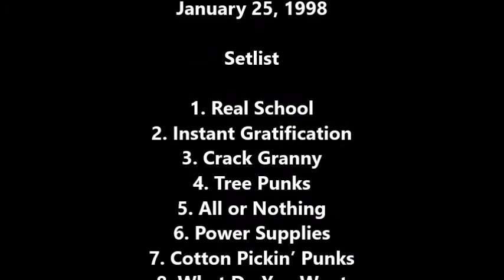U.X.A. Real School (LIVE) January 25, 1998 at Club Cocodrie, San Francisco, CA, USA De De Troit PUNK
UXA (United Experiments of America)

“Real School” (LIVE)

CLUB COCODRIE
San Francisco, CA, USA

De De Troit (Vocals, Guitars)
Erika (Bass)
Mike (Drums)
of
UXA,
Payola Records,
James Stark,

Dennis McGowan

Produced By
Dan Kennedy

Setlist

1. Real School
2. Instant Gratification
3. Crack Granny
4. Tree Punks
5. All or Nothing
6. Power Supplies
7. Cotton Pickin’ Punks
8. What Do You Want (w/ Dead Kennedys “California Uber Alles” interlude)
9. No More Fascism
10. Pro-Choice
11. Band Introductions
12. Anarchy is Justice for All
13. Bring It on Home to Me (Sam Cooke cover)

U.X.A. (United Experiments of America) was a punk band formed in 1978, in San Francisco, California founded by Denise Semiroux aka De De Troit. De De was originally joined by Michael Kowalsky (guitar), Lynwood Land (bass) and Richie O'Connel (drums). However, Kowalsky, died of an heroin overdose and was replaced by Billy Piscioneri.The band released two albums: "Illusions of Grandeur" in 1981 under Posh Boy records and was re-released on Get back in 2004 and "Tree Punks at Real School'" in 1995. They also appeared in the historical "Tooth and Nail" compilation.